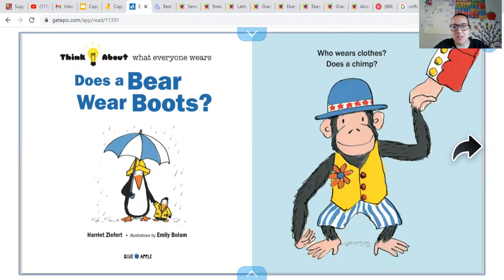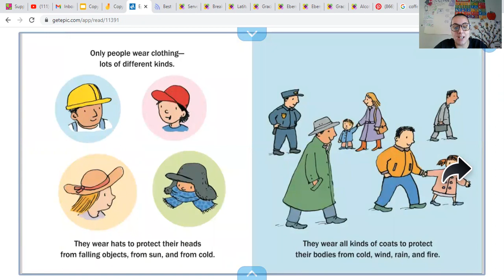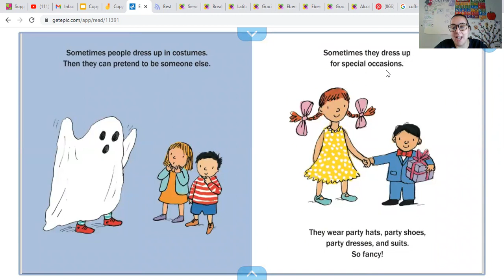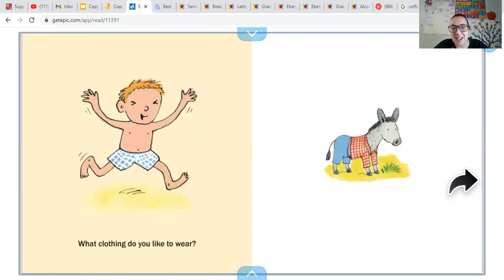Does a Bear Wear Boots? Read Aloud